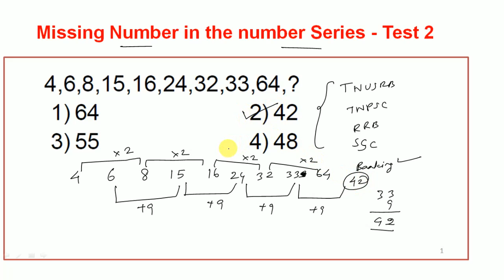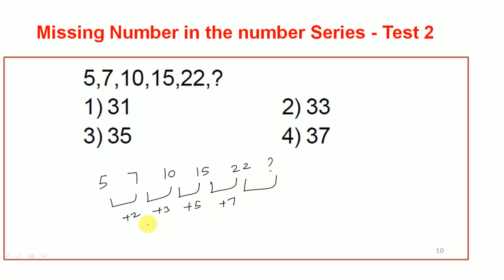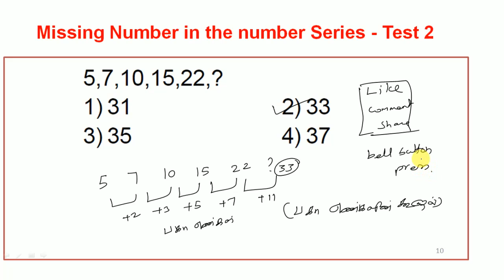TNUSRB PC EXAM 2023 - Missing Number in the number Series - Test 2